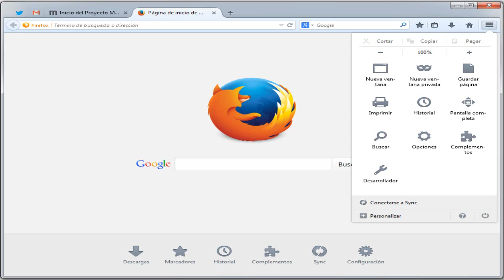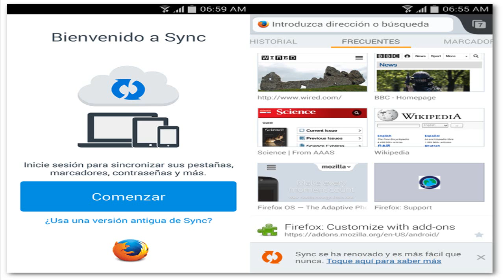Firefox 29 Mas Estable y Personalizable Que Nunca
⭐ Kite is a free AI-powered coding assistant that will help you code faster and smarter. The Kite plugin integrates with all the top editors and IDEs to give you smart completions and documentation while you’re typing. I've been using Kite for 6 months and I love it!